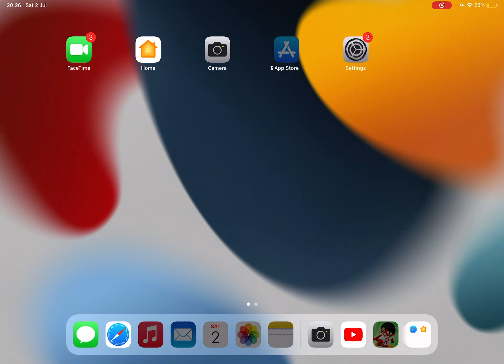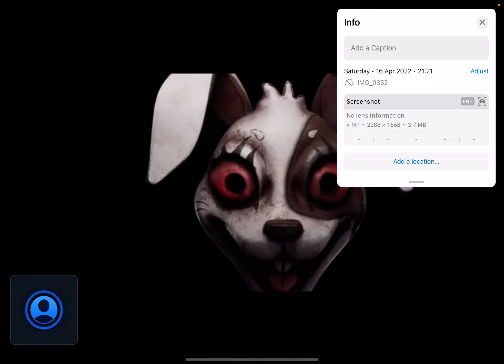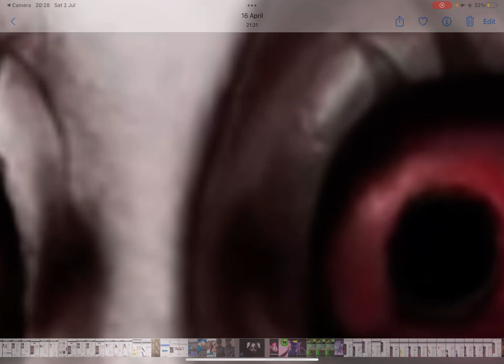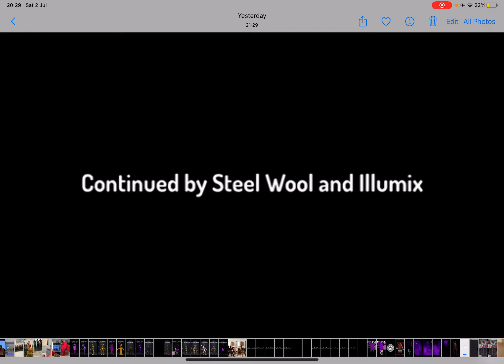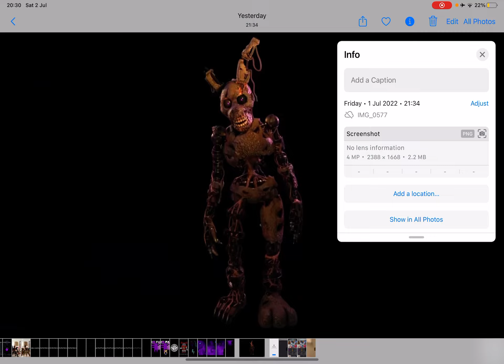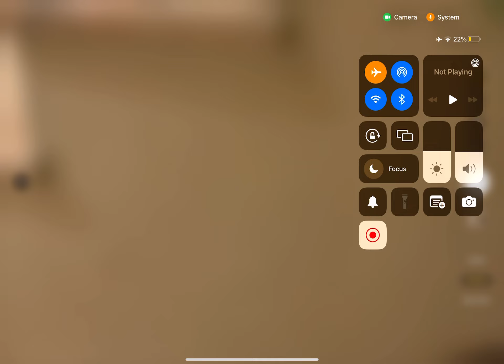William Afton backstory￼